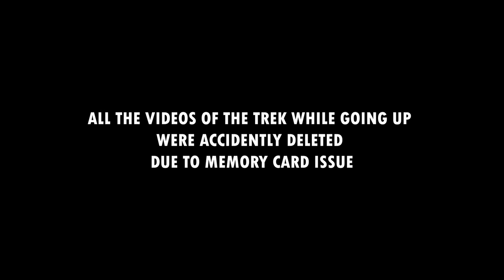Beautiful journey to Ratanwadi 😍| Ratangad Monsoon Trek | Heaven in Maharashtra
Hotel Amruteshwar, Ratanwadi